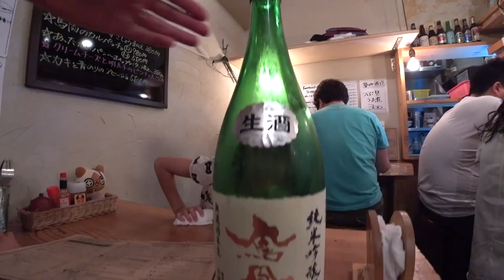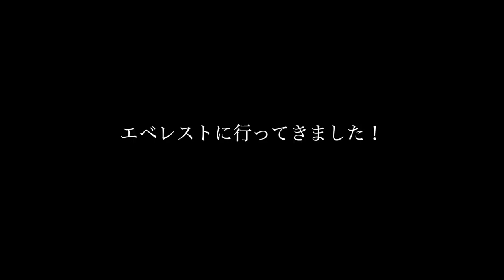エベレストに行ってきます！1007/1000 17/6/10